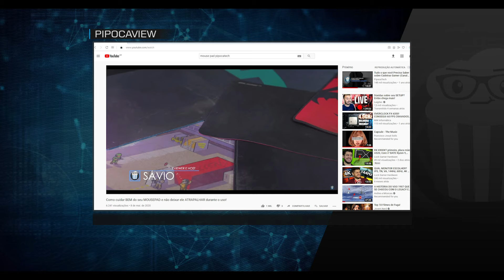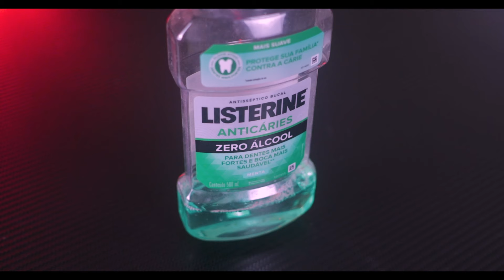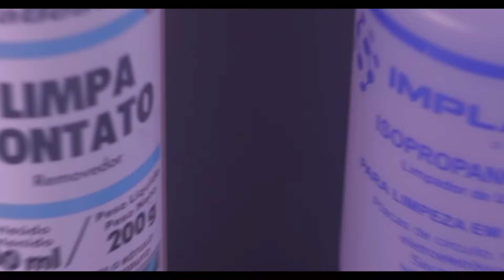Guia COMPLETO de LIMPEZA e MANUTENÇÃO de TECLADOS MECÂNICOS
Depois de ter feito alguns vídeos que eu acredito terem sido bem úteis, como o de como cuidar bem do seu mouse pad e também de como cuidar bem do seu headset, que você pode conferir no card que tá aparecendo no canto direito superior da sua tela agora, outro vídeo que também foi bastante pedido foi um tutorial no mesmo estilo para teclados, mas que nunca fizemos aqui no canal. Mas agora chegou a hora!

Assista ao vídeo e deixe sua opinião nos comentários!